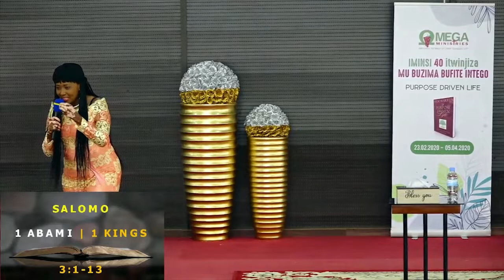ESE BIBILIYA IVUGA IKI K'UMU KRISTO NA POLITIKI By Pastor Catherine MWESIJYE.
ESE BIBILIYA IVUGA IKI K'UMU KRISTO NA POLITIKI / WHAT DOES THE BIBLE SAY ABOUT THE CHRISTIAN AND POLITICS
By  Pastor Catherine MWESIJYE.
(Sunday 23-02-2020 KWIGA BIBILIYA /BIBLE STUDY )

SCRIPTURES
- 1 NGOMA | 1 CHRONICLES 18:14 (DAVID / DAWIDI)
- 1 ABAMI | 1 KINGS 3:1-13 (SOLOMON / SALOMO)
- DANIYELI | DANIEL 1:4,8 (DANIEL/ DANIYELI)
- ABACAMANZA | JUDGES 4&5 (DEBORAH / DEBORA)
- ABAROMA | ROMANS 13:1-4
- 1 PETERO | 1 PETER 2:13-16
- 1 TIMOTEYO | 1 TIMOTHY 2:1-2
- DANIYELI | DANIEL 4:17